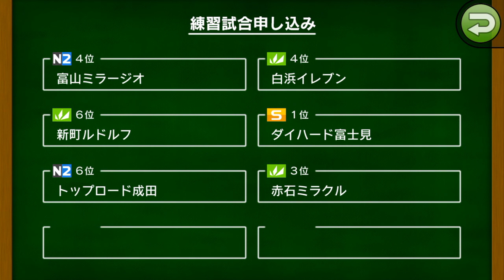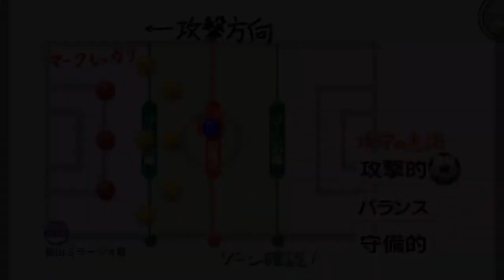【カルチョビットA #43】富山ミラージオとの練習試合【サッカークラブ育成ゲーム】